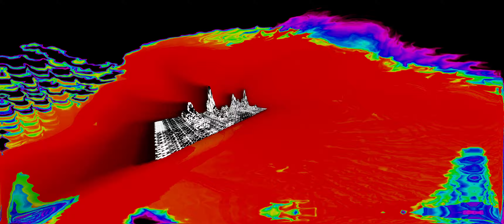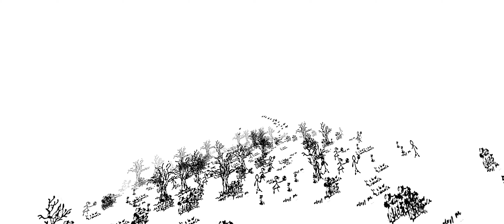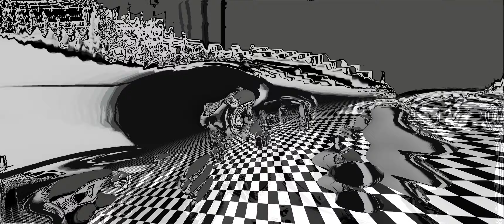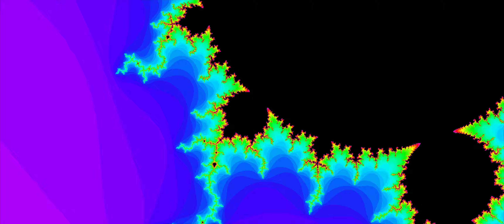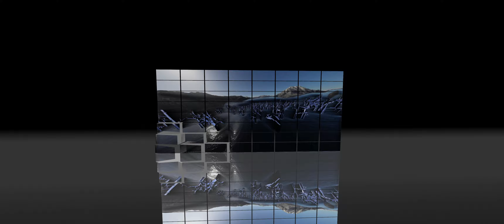FreakyFrankz - Drive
This set is for my next epic road trip across the western United States with my lovely wife, which will take two weeks on the road with over 5,000 miles (8,000 km) ahead of us to explore. I combined some great new stuff with some of my favorite classics by request; fit for a cross country trip. I hope you enjoy it while driving as much as I did making it.
Shouts out to Joe Wink, Pitch Black, and GW @Morphyre.com for their gifts to humanity.

We communicate through music.

1. Intro by Ryeland Allison - Countdown to Zero
2. Quivver - What's Not Going On
3. Nosk - Deep Space
4. Camelphat - Cola (Iva Re-Bounce)
5. Bassencore - Space Rider
6. Mariion Christian & BORKA FM - Against the Wall
7. Maksim Plamaxs - Airspace Nights
8. Deep Cover  - Breakthrough (General MIDI Remix)
9. ILS - Over My Head
10. Ictus - The Look (Chris Lake Dirty Breaks Mix)
11. Brother Nebula - The Big If
12. Luke Chable - Into the Storm (Stephan Anion's We Need More Rain in Texas Mix)
13. Space Manoeuvres - Stage One (Space Manoeuvres' Total Separation Mix)
14. Space Manoeuvres - Division Six
15. Sean McClellan, Static Guru - Alien Focus
16. Nourey, OLAN - In Motion (Extended Mix)
17. Fort Arkansas - The Deep End (Croatia Squad Acapella)
18. Conor Mac - Preconscious (Fourthstate Remix)
19. Mechanical Pressure, Daria Reeves - Trust Fall (Tom Clyde Remix)
20. Hybrid - Forgive Me (Remix of Alanis Morissette's Your House)